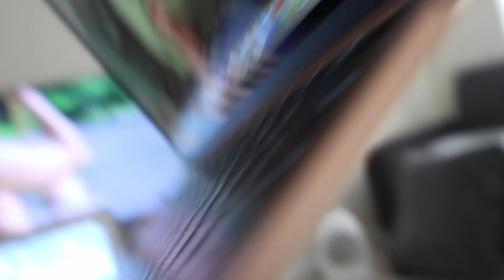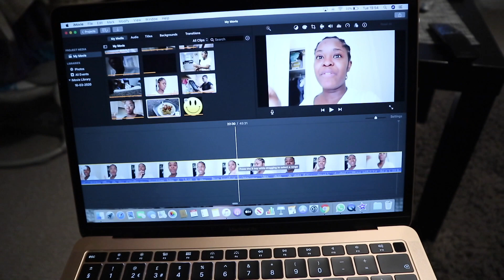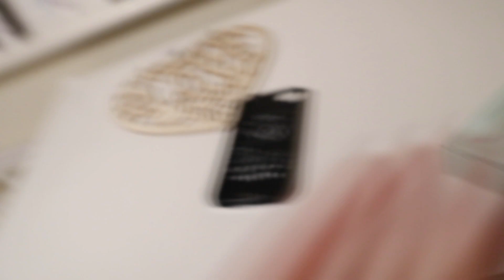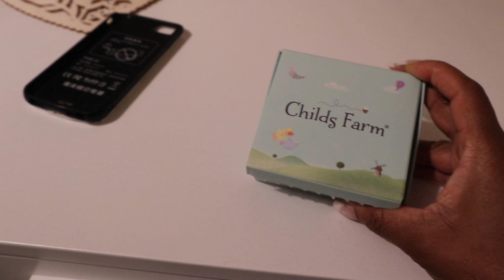A DAY IN THE LIFE OF A NEWBORN AND NEW MUM AT 8 WEEKS OLD..TRYING TO MULI TASK AND CARE FOR BABY